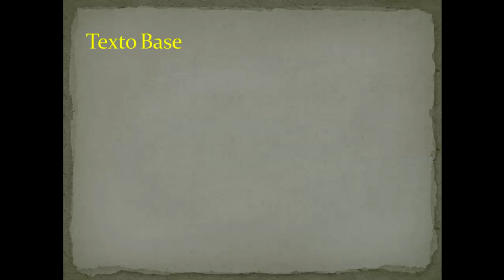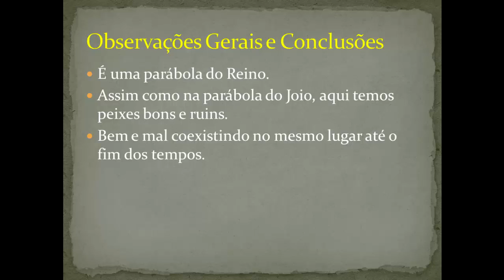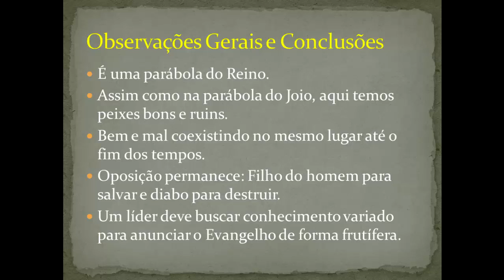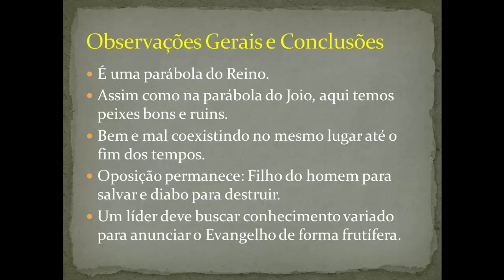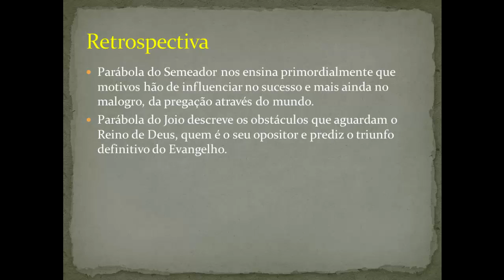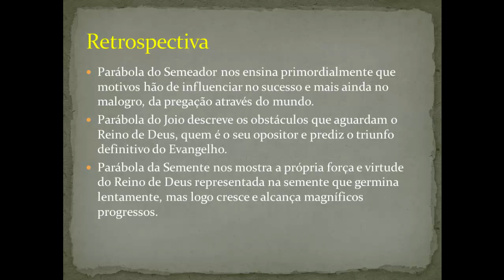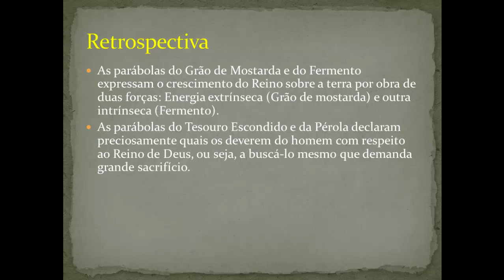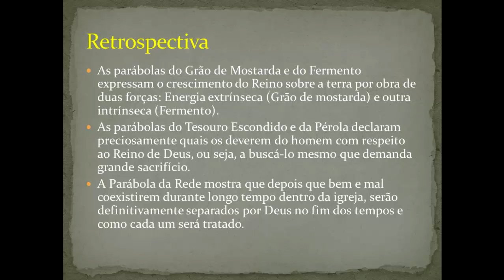Parábola da Rede | Série Parábolas de Jesus | Pr. Luciano Thomé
Série de vídeos em que o Pr. Luciano Thomé vai ensinar sobre todas as Parábolas de Jesus.